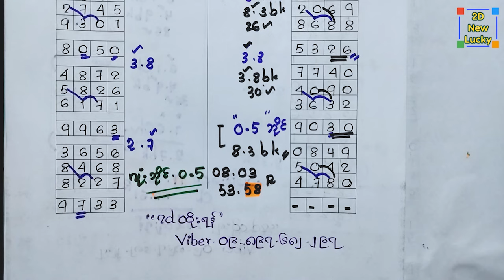2d 2.4.2024 လုံးဘိုင် 0 / 5 ရှယ် အောမိန်း_ 1 _ ကွက် 12:01~4:30 အတွက်🎁